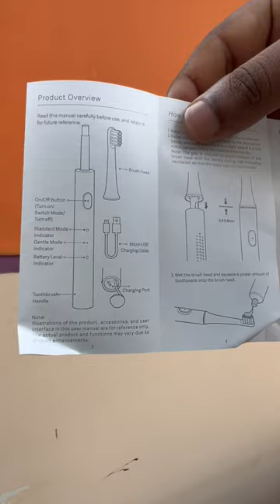Mi Electric toothbrush 😅 இனிமேல் இதுல தான் பல் தேய்க்கணுமா ⁉️